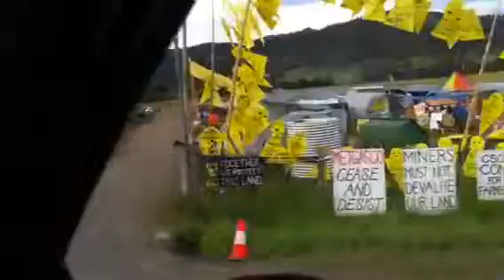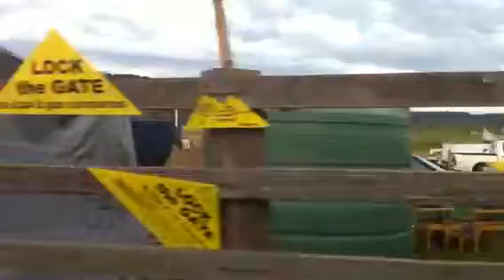Skyline to the Frontline Gently | Bentley Blockade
Arriving at Bentley gently on 6th May 2014